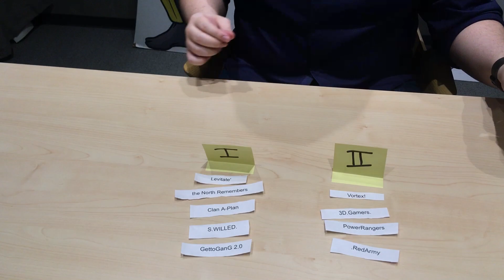Жеребьевка Элитного дивизиона X сезона | Арена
Старт игр 20 октября!